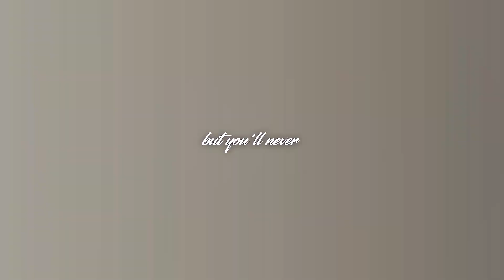dusk till dawn | mia + alexander [2x10] (druck)